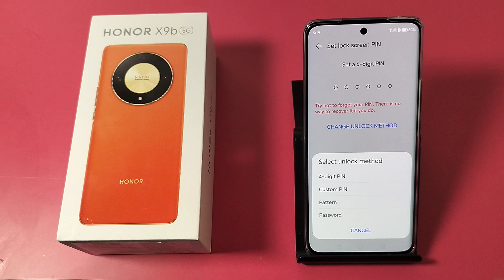How to set pattern lock in Honor X9b 5G || Honor me pattern lock kaise lagaye